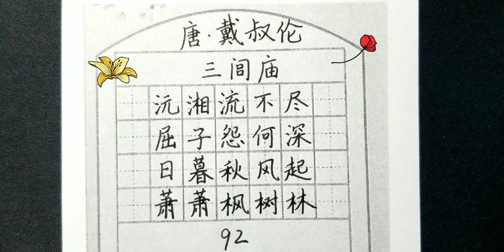三闾庙 唐·戴叔伦